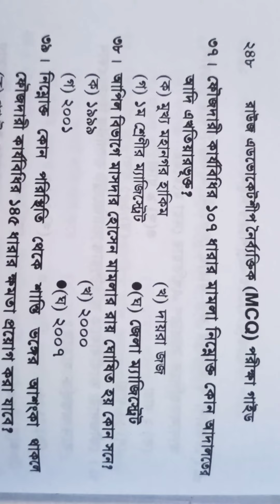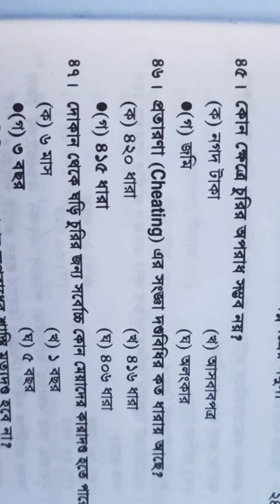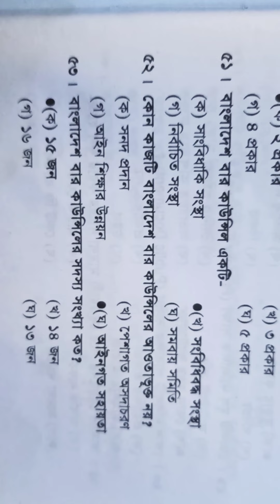বাংলাদেশ বার কাউন্সিল পরীক্ষা 30 শে মার্চ 2012 l MCQ (37-54)